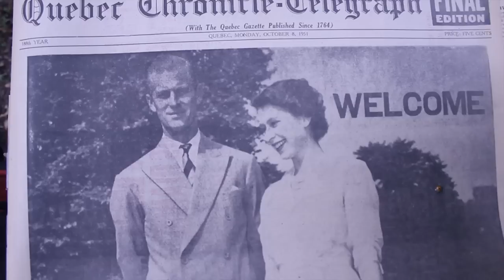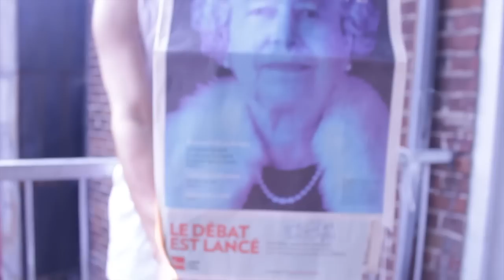DOROTHÉE - Robert Nelson & Kaytradamus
Les filles du roé (Robert Nelson & Kaytradamus)